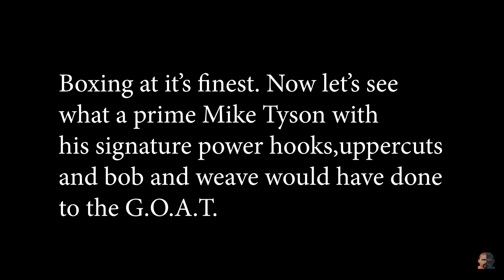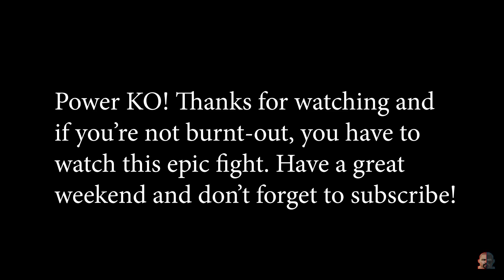MUHAMMAD ALI vs MIKE TYSON | EA Sports UFC 3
When an Out-Boxer meets a Peek-A-Boo Boxer. Muhammad Ali faces Mike Tyson  in an epic fantasy fight inside the UFC octagon.